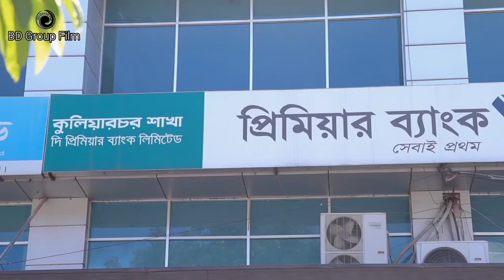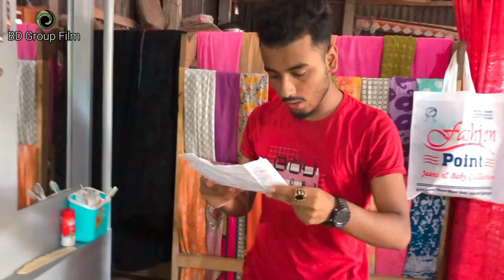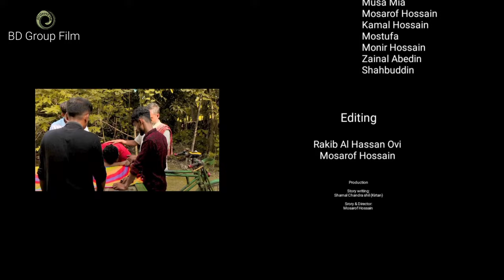স্বার্থপর ছেলে || Sharthopor Chele || Mosarof Hossain || Eid special || Bangla short film 2022.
স্বার্থপর ছেলে || Sharthopor Chele || Mosarof Hossain || Bangla Short film 2022

Staring: Rakib Al Hassan Ovi, Musa  Mia, Mosarof Hossain, Monir Hossain, Kamal Hossain, Mostafa, Zainul Abedin, Shahabuddin.

Story writing: Shyamal Chandra Sheel Kirtan, Story & Director: Mosarof Hossain.

Collaboration:
BD Group film All Members.

Location:
Kuliarchar, Kishorganj, Dhaka Bangladesh.